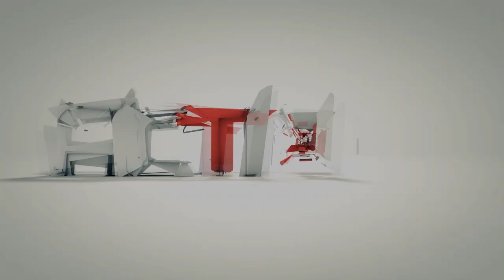Zagrajmy w Cube World # 04 - Super taktyki do pokonania bossa na Durarok Island!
Wraz z Ziraelem płyniemy na Durarok Island w celu zabicia bossa i wykonania questa, a jak to się kończy zobaczycie oglądając ten film.